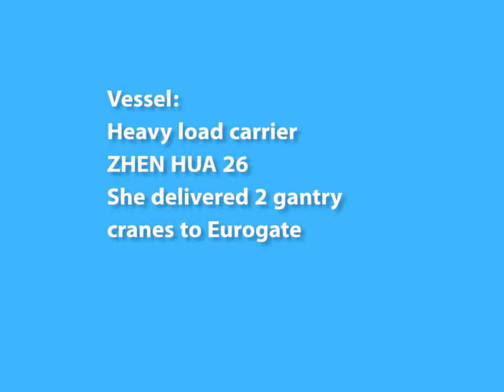Timelapse New Quayside Cranes for EUROGATE Hamburg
ZHEN HUA 26 delivers 2 new quayside cranes to the Containerterminal Eurogate at the Waltershofer Hafen in Hamburg. 4 tugs shifting the vessel to unload the second crane.
Tugs: BUGSIER 5, BUGSIER 18, CONSTANT and HUNTE